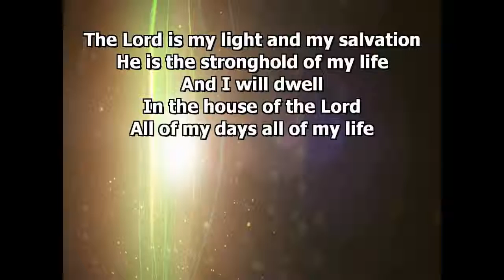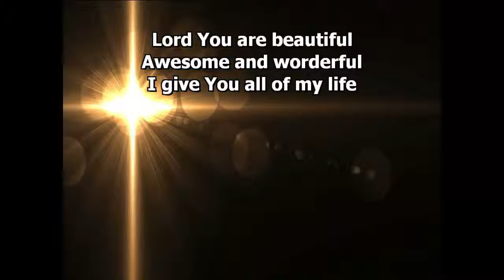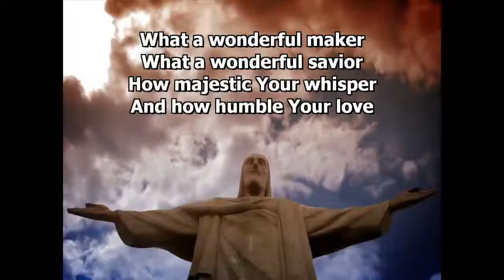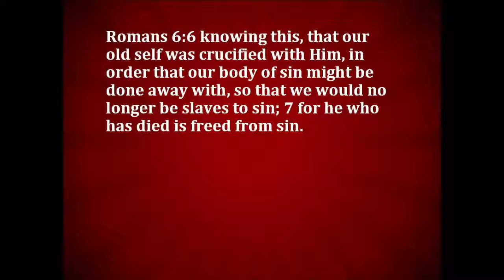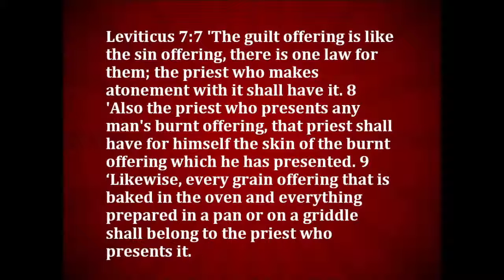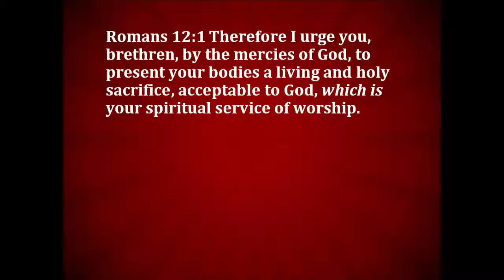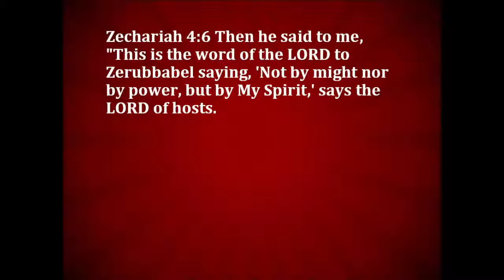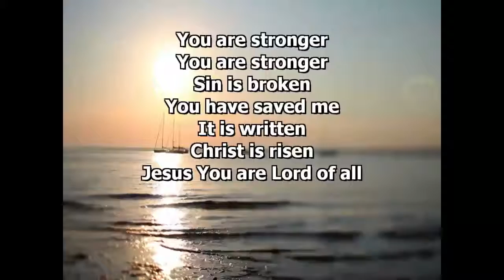Sunday Morning Live - 07/12/2015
Sunday Morning Live. Speaker: Calvary Chapel McDonough. Series: Sunday Morning Live. Pastor : Rob Ifland.